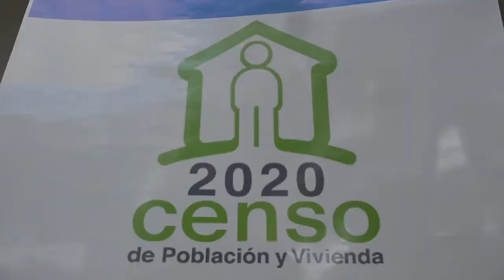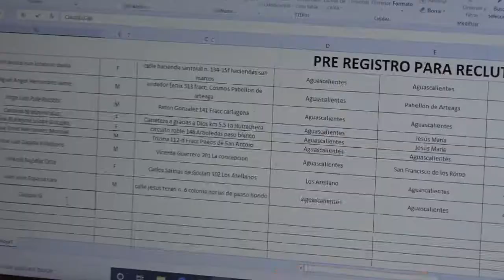Ayuntamiento de Aguascalientes Jueves de Bolsa de Trabajo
Ayuntamiento de Aguascalientes.
Municipio de Aguascalientes.
Jueves de Bolsa de Trabajo.
Palacio Municipal.
El Corazón de México.